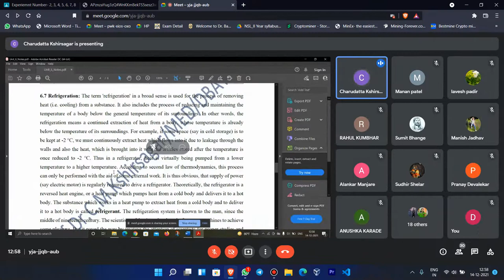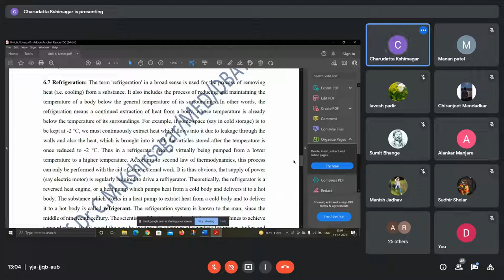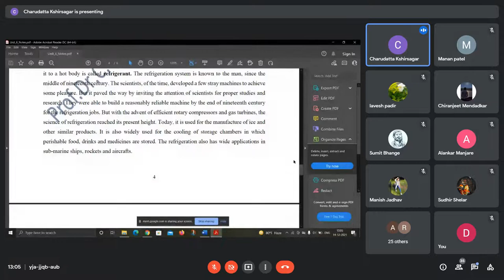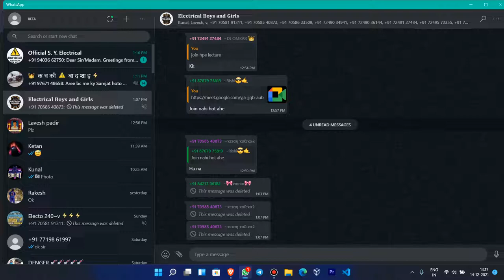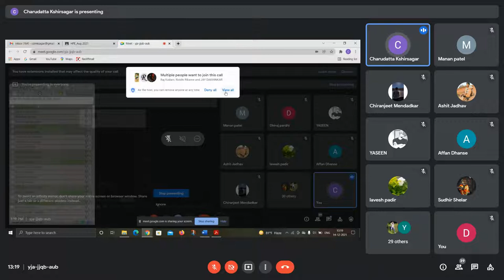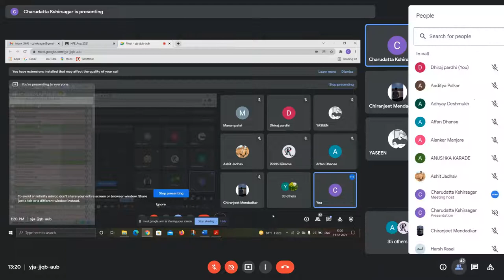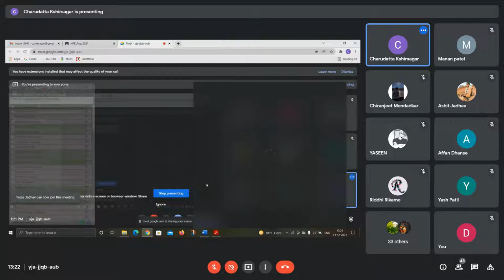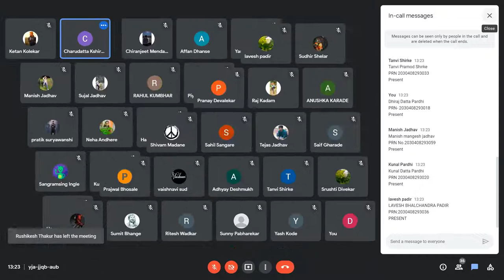HPE LECTURE 0.1